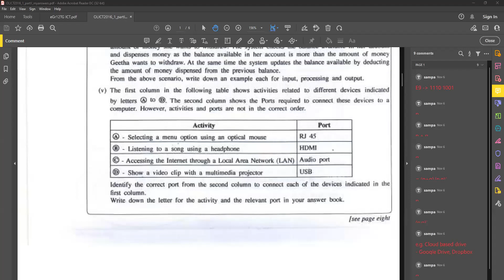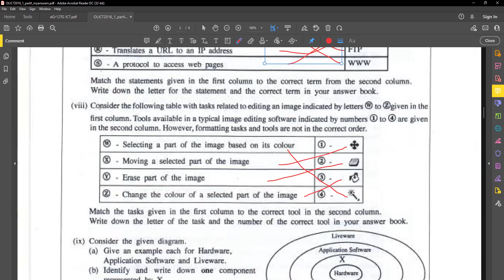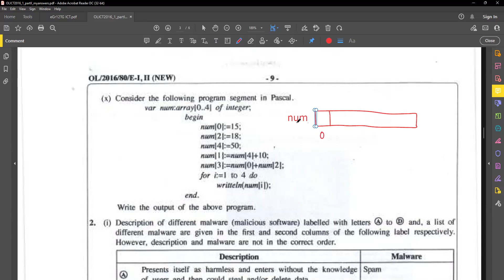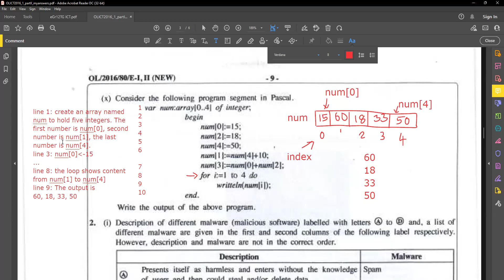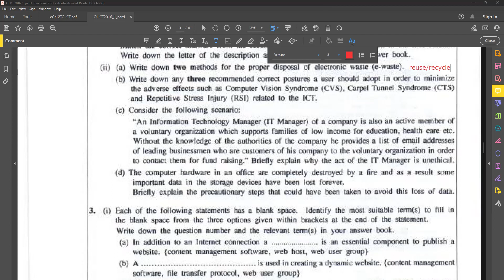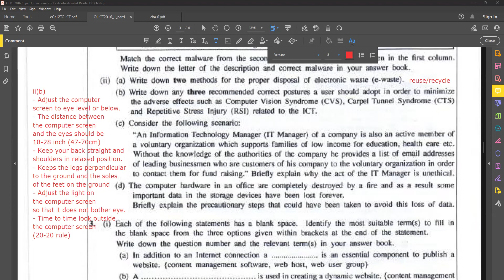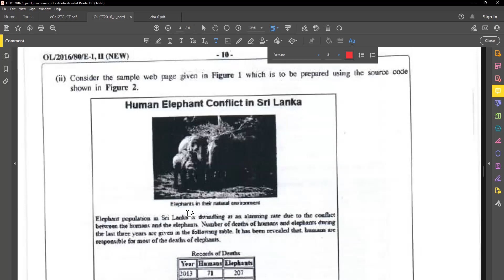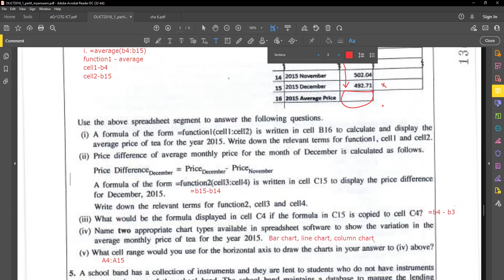OL 2021 ICT English S43 OL 2016 Paper discussion: 2021-11-13